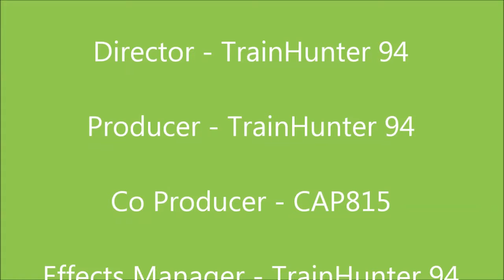Minis Egg Hunt